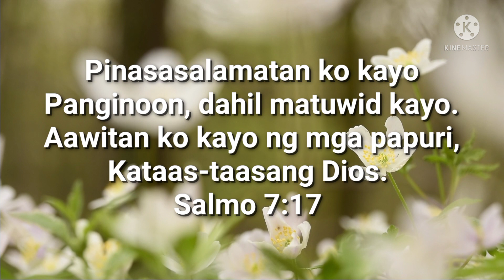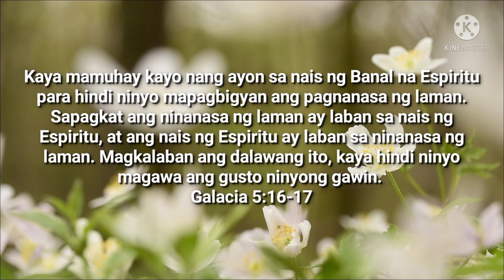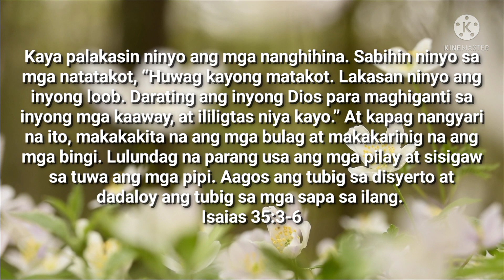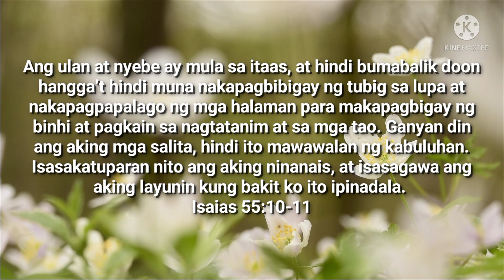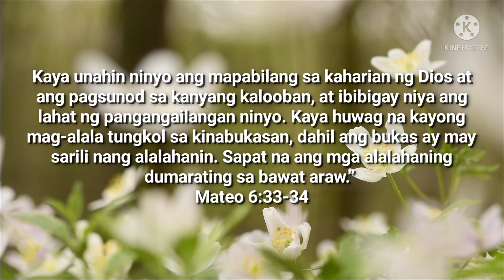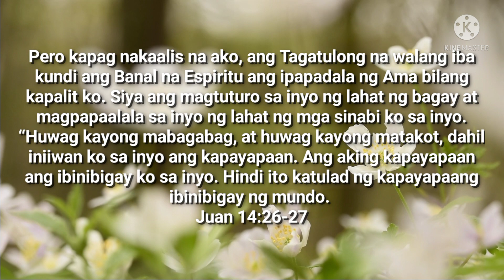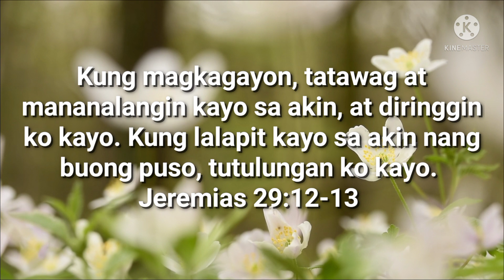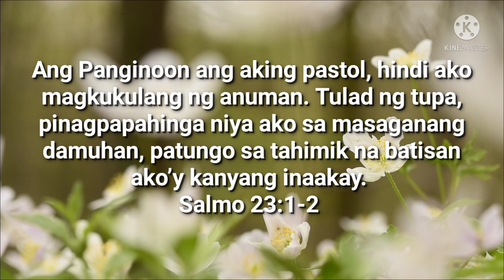Panalangin Sa Araw-araw/ Dasal sa Umaga o Gabi/ Daily Prayer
Isang panalangin na maaring dasalin araw-araw o kahit sa umaga gabi o anu mang oras.
Maiksing dasal na napakadaling sambatin na may kasamang bible scriptures.
bless natin ang araw natin sa pangunguna ng dasal.

Salmo 7:17
Salmo 90:1-3
Roma 10:9-10
Galacia 5:16-17
Galacia 6:8-9
Salmo 147:3-6
Isaias 35:3-6
Isaias 55:8-9
Isaias 55:10-11
1Tesalonica 5:17-22
Mateo 6:33-34
Juan 14:26-27
1 Tesalonica 5:9-11
Mateo 5:16
Filipos 2:3-4
Filipos 2:5-6
Jeremias 29: 12-13
Mateo 7:7-8
Salmo 33:11
Jeremias 29:11
Josue 1:9
Salmo 145:2-3
Salmo 23:1-2
Salmo 107:8-9
2 Pedro 3:17-18
Salmo 4:6-8

Mood Videos - Creative Background Music